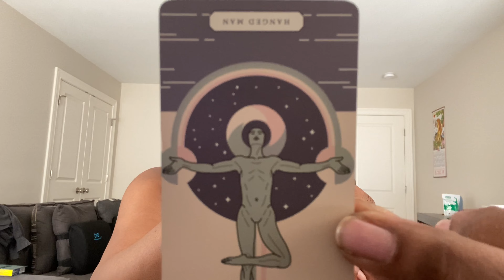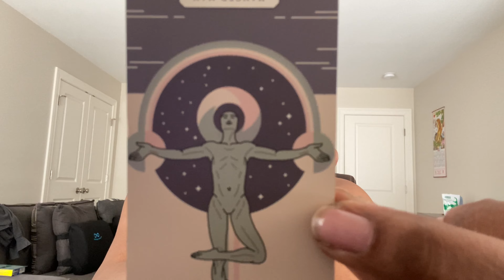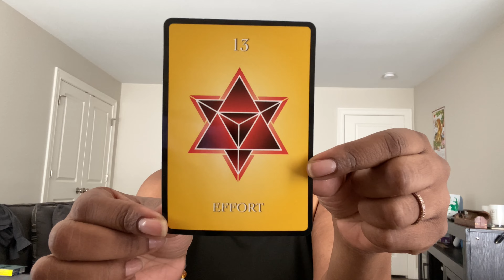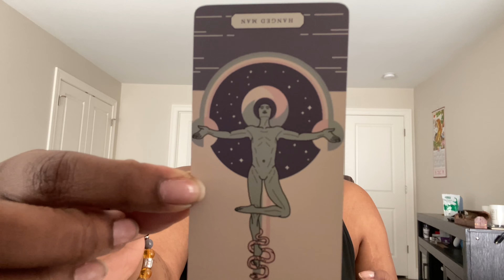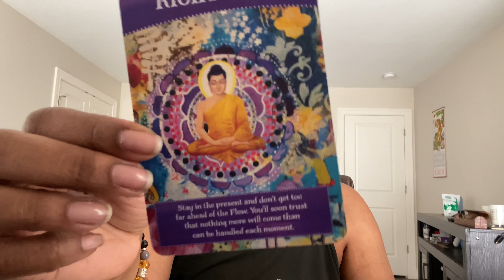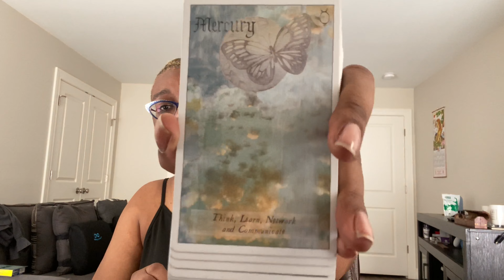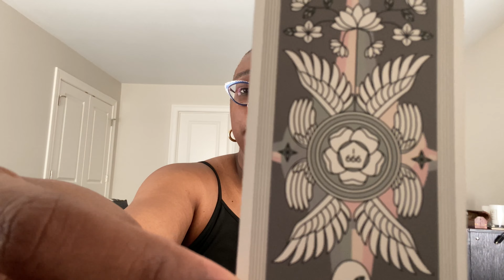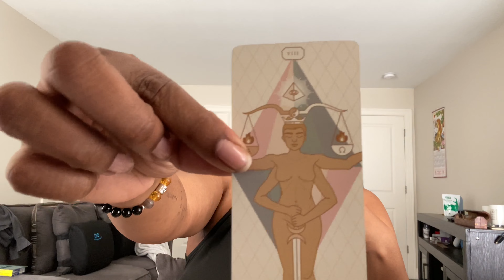Timeless Message for Scorpio: You’re Feeling Liberated With This New Way of Living!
I hope you all enjoyed this intuitive timeless zodiac message!